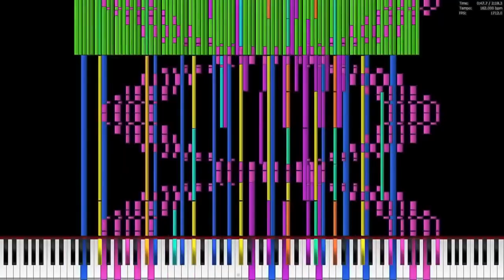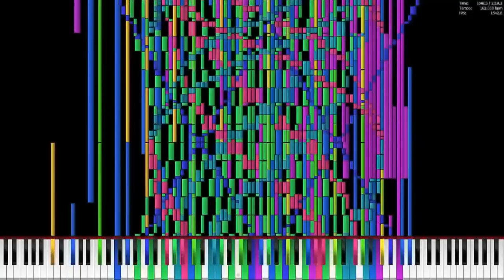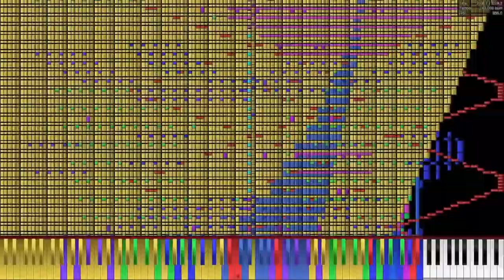[BLACK MIDI] LazyTown - We are number one - 3.6 million notes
Full title: We are number one, but every time they say one it gets more impossible.

MIDI Made by TheSuperMarioBros2

The download is not on the original video, but it was recently distributed because the author allowed for distribution of his previously private MIDIs.

This song is awesome. R.I.P Stefan Karl.